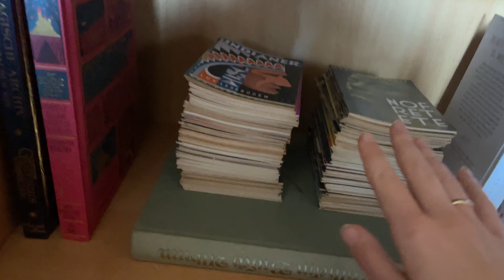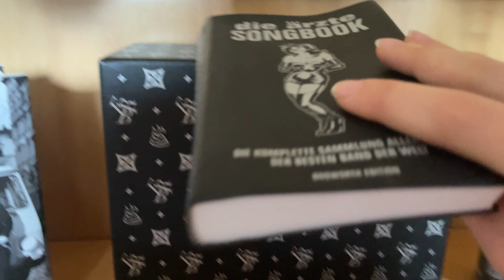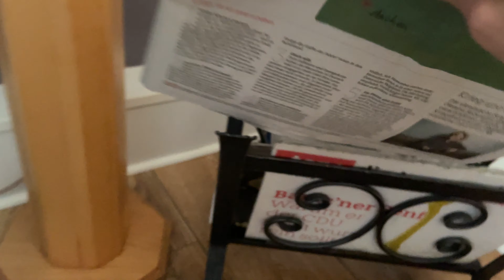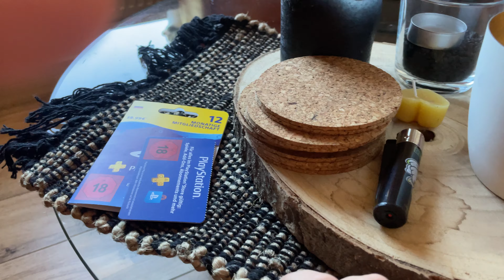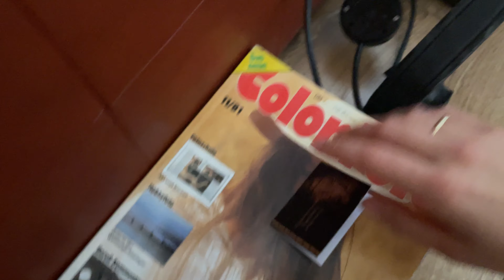ASMR🦦 Quiet Tapping in our living room to relax!